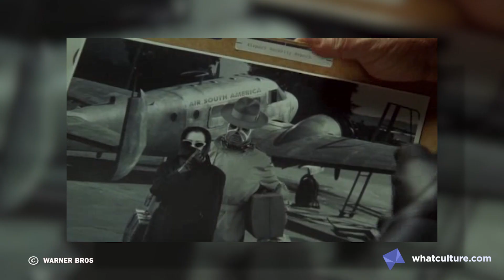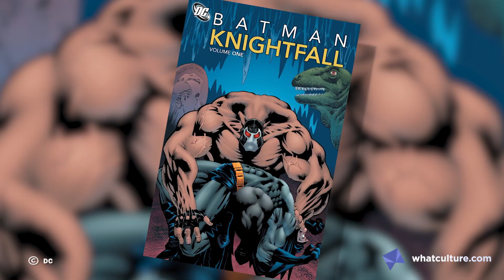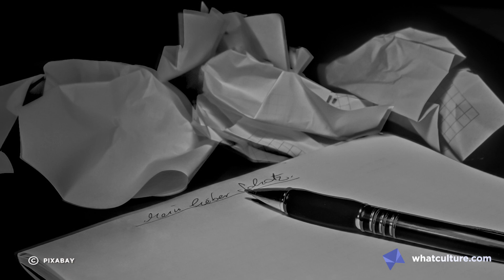10 Things DC Wants You To Forget About Bane